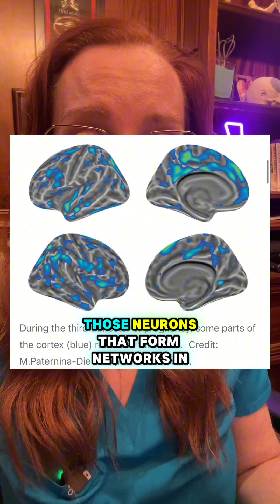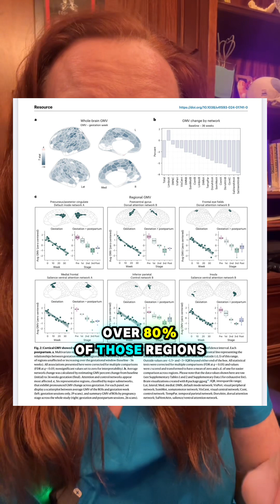Pregnancy Brain…EXPLAINED by science 🧪🤰🏼🧠 | Dr. Betsy Grunch explains the research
PREGNANCY brain 🤰🏼🧠 EXPLAINED ⚠️ Neuroanatomical changes observed over the course of a human pregnancy published in Nature Neuroscience 9/16/24